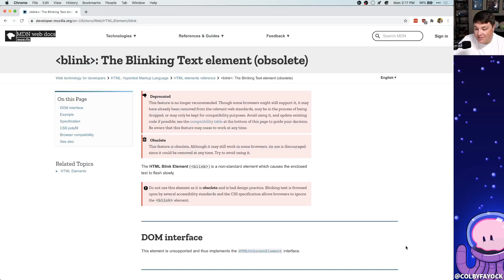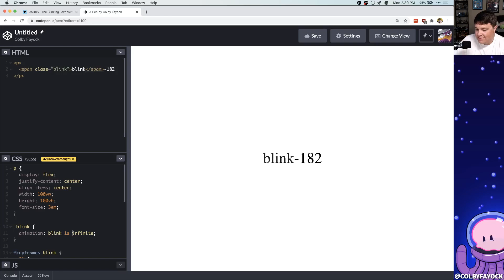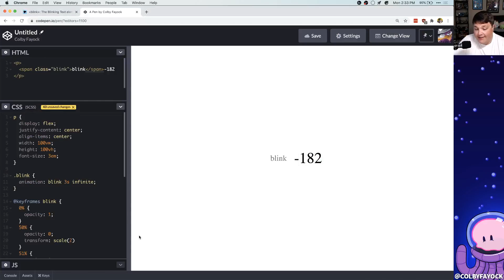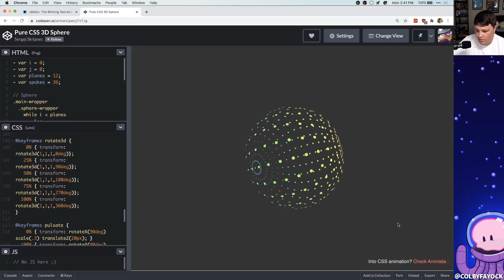What is the blink Tag in HTML? How to recreate it with CSS animations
Learn about the blink tag in HTML. We'll go over the basics like if you can even use it and how you can recreate it with CSS animations.

Note: the Blink tag was deprecated due to accessibility concerns. Please do your research before trying to use a solution that provides the same effect, as we should all be making an effort to make our projects as inclusive as possible.

🧰 More Resources

🎼 Music
New Horizons by Futuremono